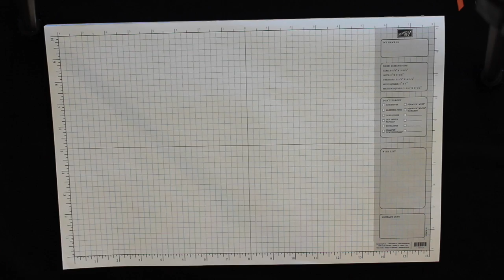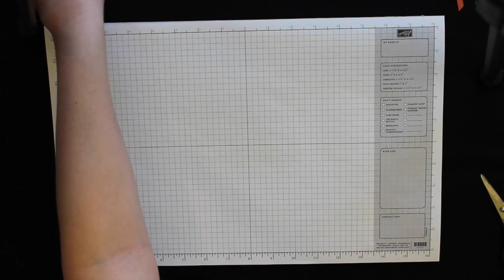Stampin' Up! Binder Ring Notepad Tutorial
In this video I teach you how to make a quick, simple and cute Binder Ring Notepad.

DannieGraves.StampinUp.net